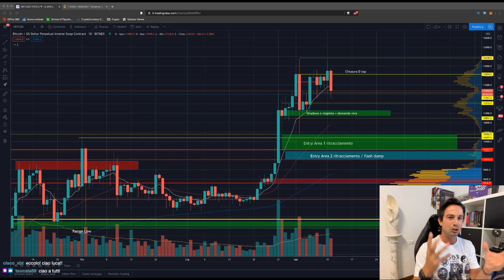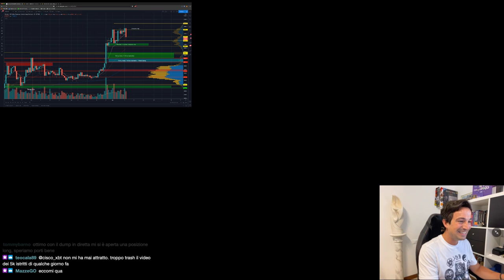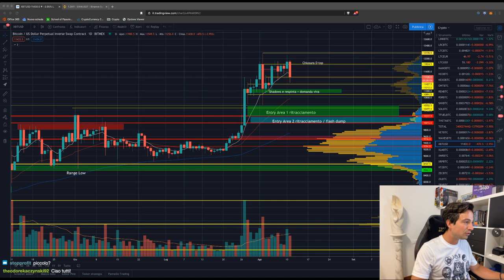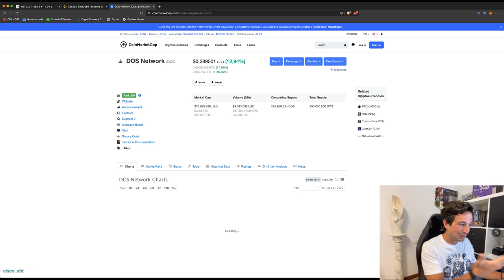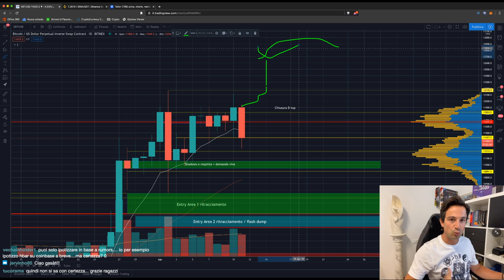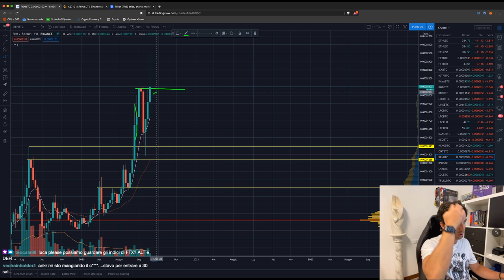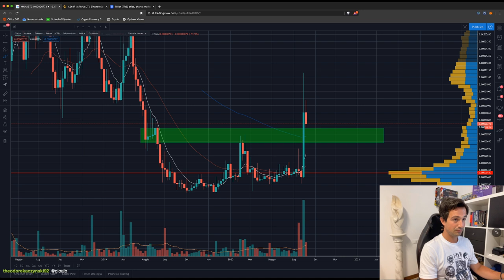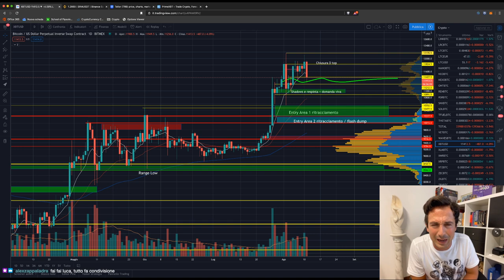BITCOIN: il DUMPino deve preoccuparci? | SERUM (SRM) listing | Analisi di Mercato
Bitcoin mostra un po' di debolezza. Dobbiamo preoccuparci? Quali sono le altcoins più promettenti? Come operare sul Mercato in questo periodo? Vediamo un po!

Argomenti trattati oggi:

00:00 Intro, saluti e prime domande
13:40 RSR verrà listato su exchange tipo Coinbase e Binance?
14:30 Cosa succede nei primi momenti di listing di una coin?
17:00 Se una piattaforma DeFi chiude, gli investitori riuscirebbero a recuperare i loro fondi?
19:55 Investire su The Rock Trading. Con che cifre può aver senso?
26:40 Band Vs Link
32:35 Ampleforth: che combina?
37:50 La bolla degli Oracoli
41:10 Polkadot (DOT): che succederà allo sblocco dei token?
44:50 ANALISI GRAFICO BITCOIN
58:50 Analisi BNB/BTC (ancora LONG)
1:01:20 Analisi ETH/BTC (LONG)
1:22:20 Analisi REN/BTC (LONG)
1:03:15 Analisi ATOM/BTC (voglio entrare LONG)
1:05:44 Maratona altcoins: XTZ, ANKR, HBAR, FTX INDEX, LINK, MANA, RLC, KNC, CHZ, MATIC, ORO
1:21:00 DOMANI parte il mio Set su TokenSets, per investire con la mia strategia!